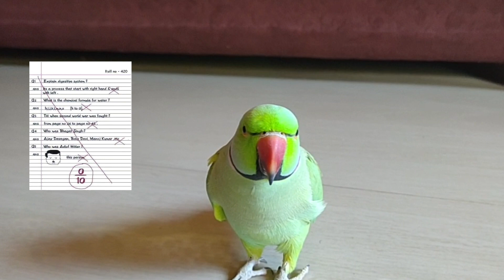Aagye Result Ka Tamasa Dekhne👀 result Released🤒 Mitthua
_______Ignore_Tags_______

Thanks to my all youtube Family -THANKS to Keep suporting me
                       --sukriya aap subhi logo ka dil se--

ignore Tags

😍💘💘💘💘: talking🦜 saying mummy, papa
_______________________________jb
talking parrot bolne wala tota# Indian ringneck parrot# katore katore mittha re Kya re Kya karta__
mummi papa_say ringneck parrot indian parrot mitthua re
parrot saying hindi
parrot saying Punjabi
parrot saying urdu
parrot saying bihari
parrot saying hindi
parrot saying english
parrot saying hindi
parrot saying english
ringneck parrot saying
Indian ringneck parrot
ringneck parrot talking
Indian parrot talking
ringneck parrot talking parrot
hindi song parrot talking
__dancing parrot
__eating parrot
__drinking parrot
__saying parrot
___talking parrot
__talking parrot
__crying parrot
__talking parrot
__singing songs
parrot talking parrot Indian mitthua ho to esa_Indian ringneck parrot__bolne wala toto tota ho to esa
saying mummi, saying papa, saying Jay shri ram, Indian ringneck parrot
papa, ka beta bole mitthua__
bolne wala mitthuwa _ bihari me bat kara he ee mitthua sala_
gali dene wala toto
abuse words using ringneck talking parrot
__say mummi, say papa,,, saying didi, saying chacha, khana do mitthua ko re
[18/06, 12:36 am] Reeta. Vind.. 😍💘💘💘💘: Exercise kr rahe ha mitthua😂 talking parrot ||ringeck deshi 🏋cute voice mitthua talk with me
__cute parrot talking with me and playing with me
ringneck parrot
ringneck parrot talking
ringneck Indian parrot
ringneck talking with me
ringneck playing with me
__aag mitthua humara exercise kr raha he _mitthua body bilder bannna chahata he
talking ringneck parrot🦜 bolne wala tota say everything
mummi bolne wala tota
mummi mummi mummi saying parrot
say parrot mummi mitthua ko khana do
mitthu ko rooti do
mitthu k bete say 🥰🦜
ram ram say parrot
mitthu mitthu tota daali uppar sota hari mirchi khata, ram ram chilata say parrot
katore katore bolne wala tota
papa , mummi bolne wala tota
khana mangne wala toto
mitthu ko bolna kaise dikhaye
mitthua ko kaise trend kare
mitthu beta say everything
parrot talking punjabi
parrot talking in English
parrot talking in bihari
muslim ka bolne wala tota
_parrot say, talking like human
__tote ko kaise sikhaye
_bolna, khana, sona, dance, playing, eating, funny, talking,

Exercise kr rahe ha mitthua😂 talking parrot ||ringeck deshi 🏋cute voice mitthua talk with me